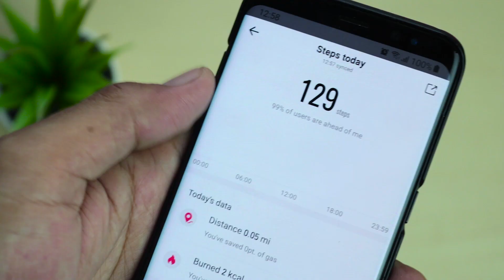AMAZFIT GTS | Apa Ini Smartwatch Yang Kamu Butuhkan?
Amazfit GTS Review Indonesia – Banyak yang membandingkan Amazfit GTS VS Apple Watch karena mirip banget apalagi display Amoled yang super kinclong. Tapi gimana kalau sama pendahulunya yaitu Amazfit BIP Lite?

Review Amazfit Indonesia Lainnya :

• AMAZFIT Verge Lite: Tetap AMOLED, Baterai Tahan 20 Hari